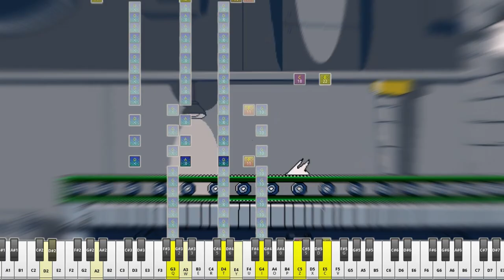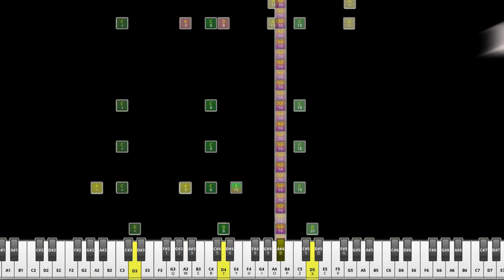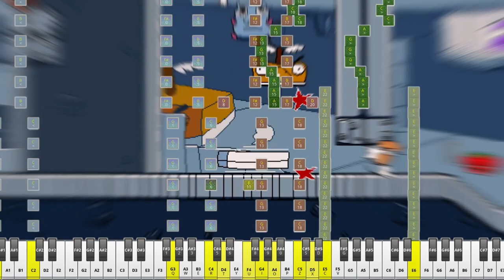Pizza Engineer & Peppino's SauCe Mashine MINECRAFT COVER | feat. @Kweequ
Oh GOSH! It was freaking challenge for me 0_0
Two covers in ONE week + audio editing + video editing
Hope our sweat and blood won't be in vain...
Cover made for Proo Noree's Pizza Tower Minecraft MOD